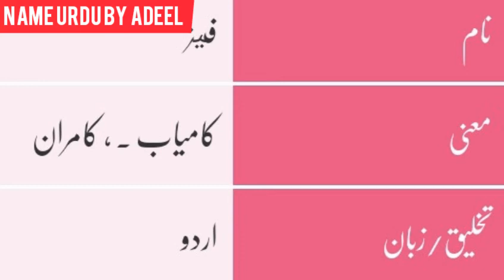Feiyaz Name Meaning In Urdu | Feiyaz Naam Ka Matlab kya hota hai | Muslim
Feiyaz Name Meaning In Urdu | Feiyaz Naam Ka Matlab kya hota hai | Muslim boy Names 2021